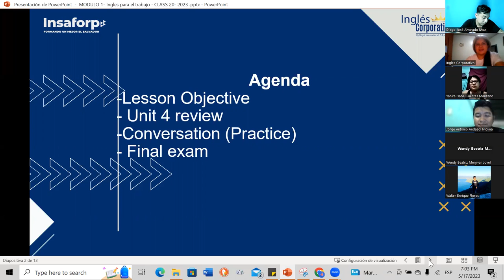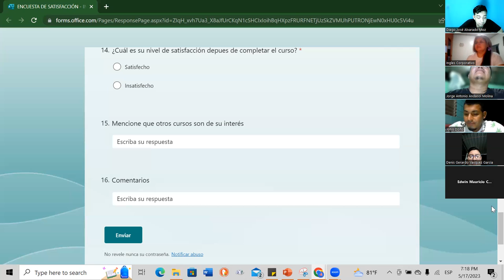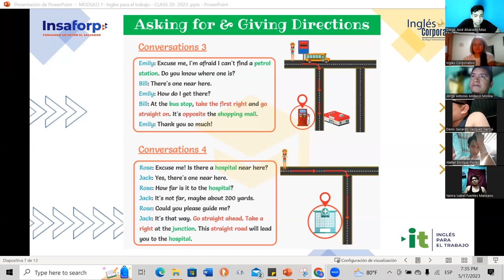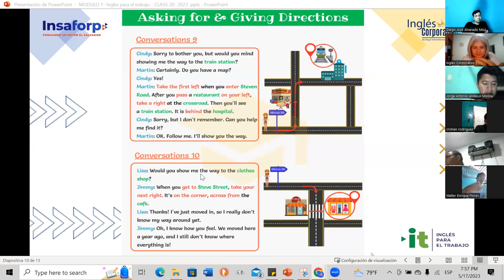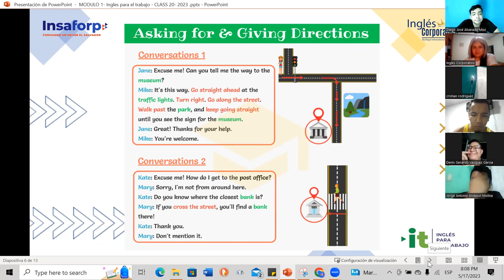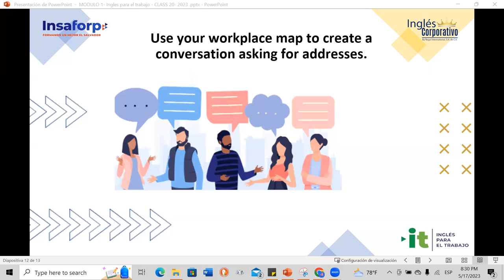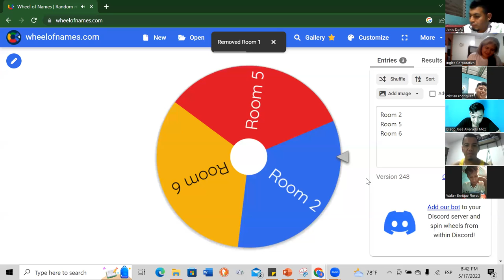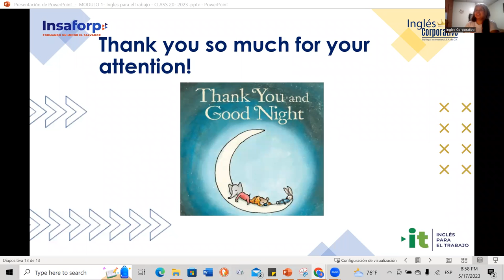Session 20- 05-17-2023- 29750-8048-0059/2023-Baires- Prepositions of place practice.